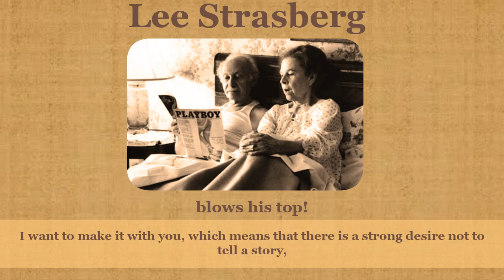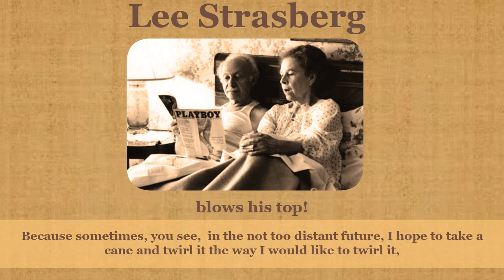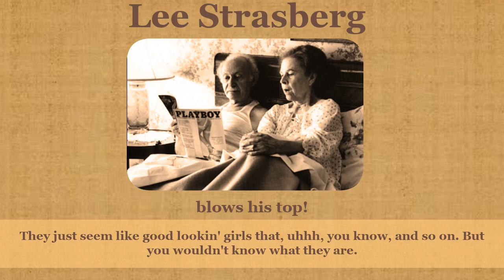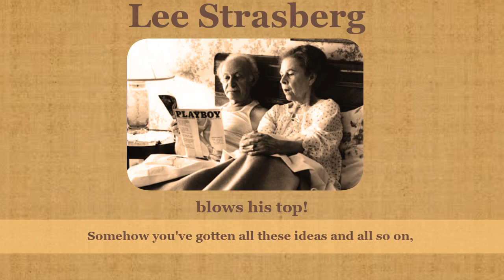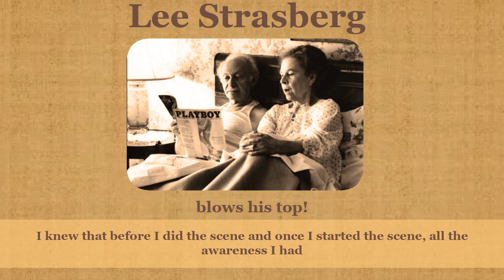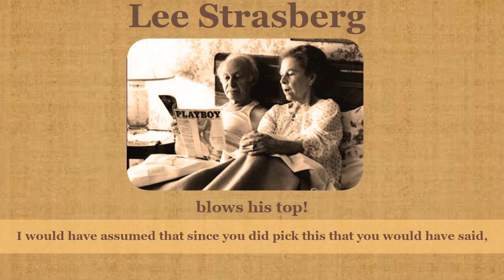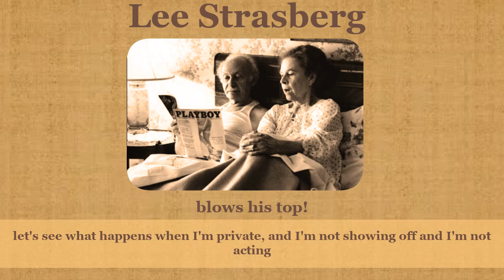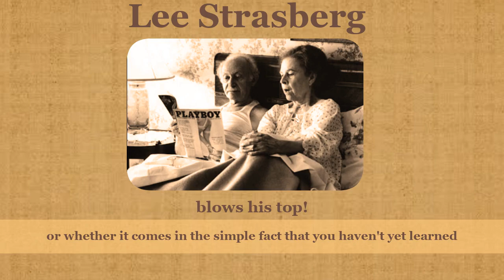Lee Strasberg blows his top!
This is the third in a series of highly instructional and very personal audio tapes from my private library. They were made in the early 1970s when I trained with Lee Strasberg. Are they sexist? Yes. Did I have words for it at 22 years old? No. Are there some fantastic insights in there for you?
Yes there are!